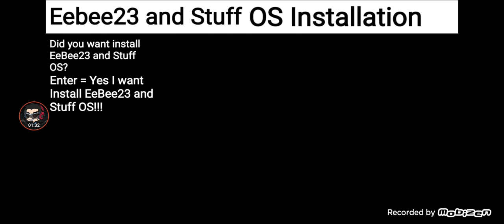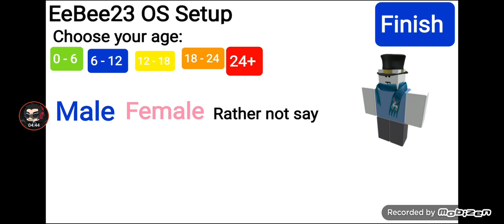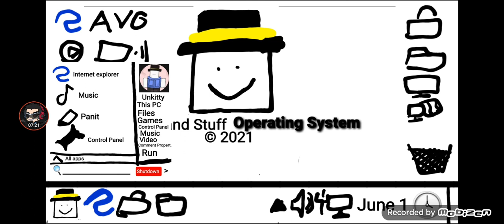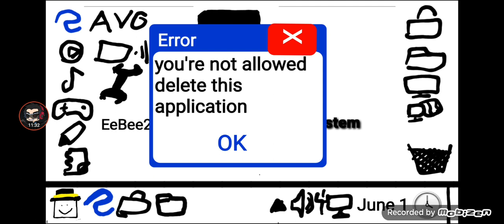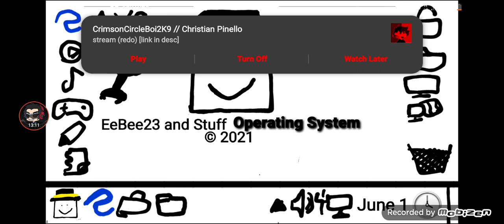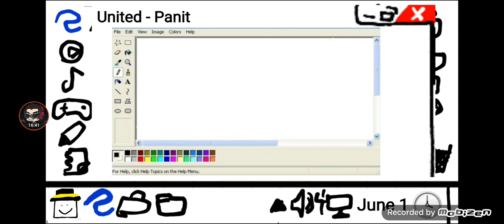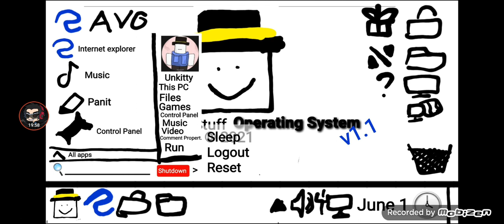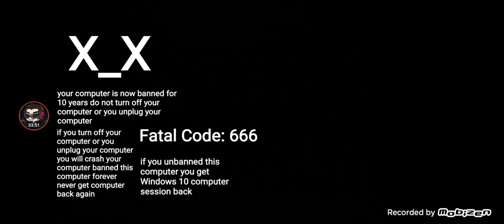EeBee23 and Stuff OS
Re-uploaded
original date: May 28, 2021